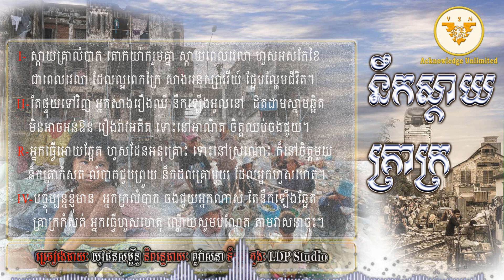នឹកស្តាយគ្រាក្រ,nek stay krea kror ,LDP song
ស្តាយគ្រាលំបាក តោកយ៉ាករួមគ្នា ស្តាយពេលវេលា ហួសអស់កែខៃ
 ជាពេលវេលា ដែលល្អពេកក្រៃ សាងអនុស្សាវរីយ៍ ផ្អែមល្ហែមជីវិត។